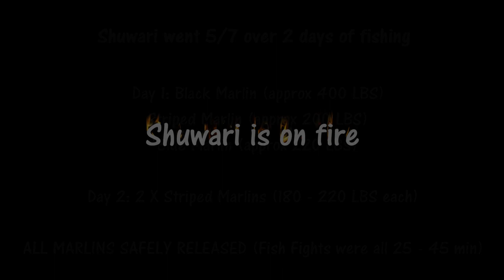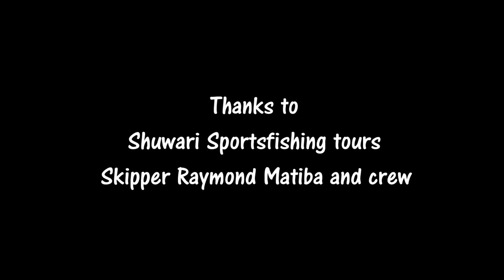Marlin Frenzy, Kenya I Diani Shuwari